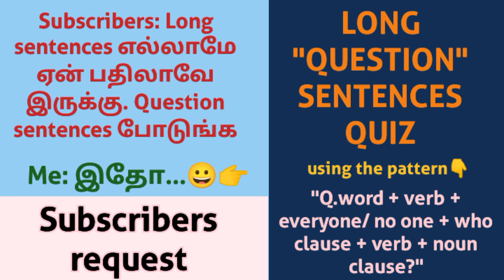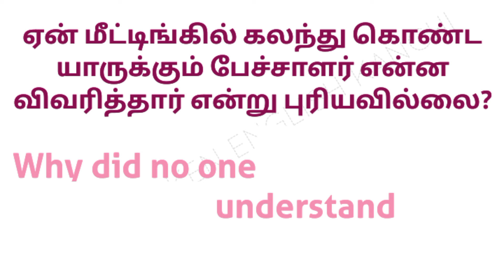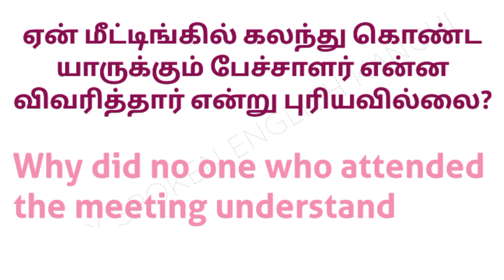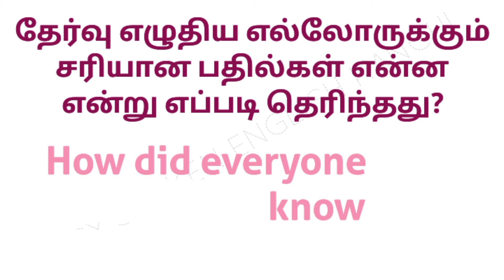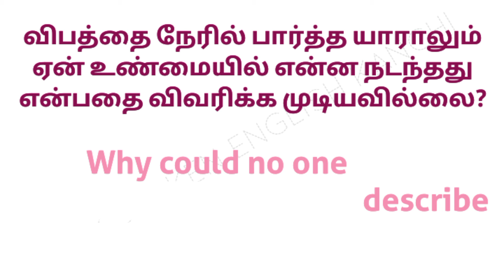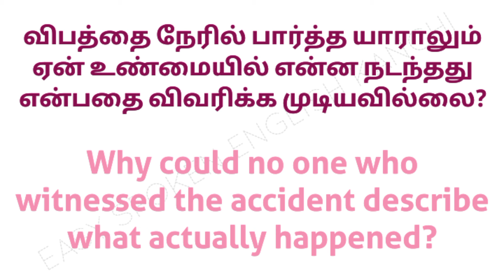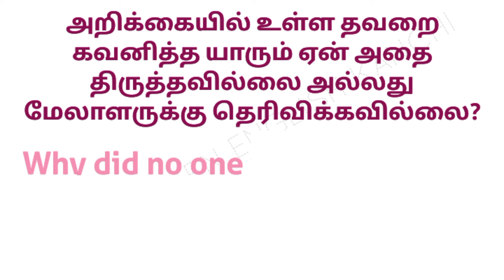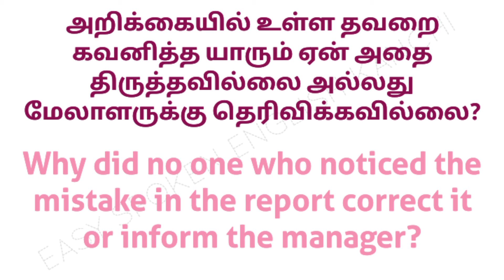Quiz on "Long sentences in question form" | Easy spoken English kanchi